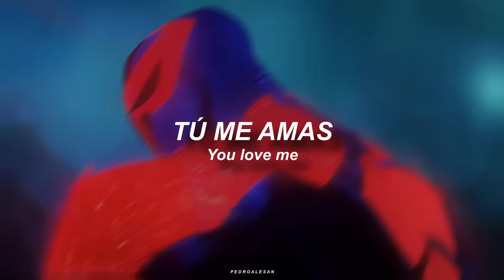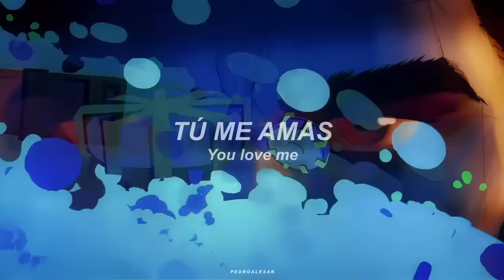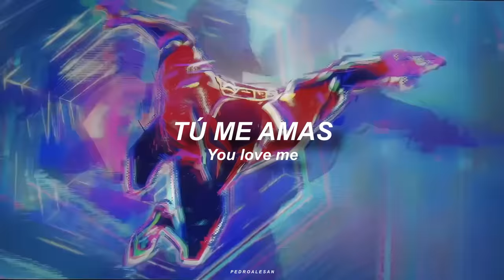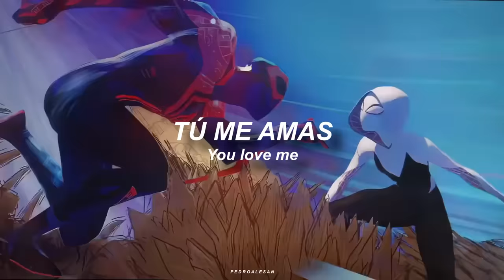The Lost Soul Down - Miguel O'Hara (Sub Español)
Canción: The Lost Soul Down - NBSPLV

Letra:
You love me, me
Me, you love me, me
Me